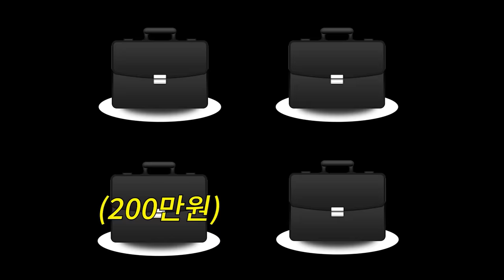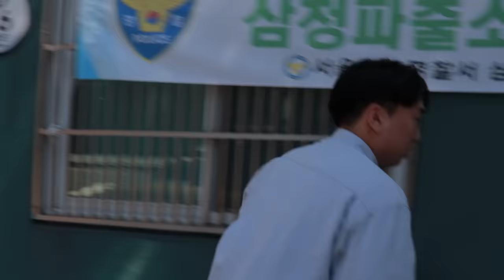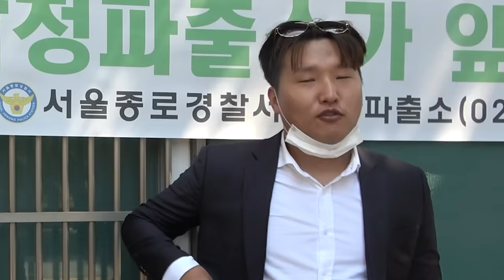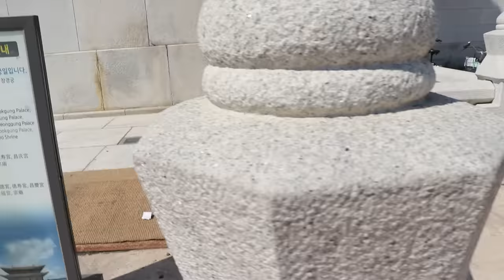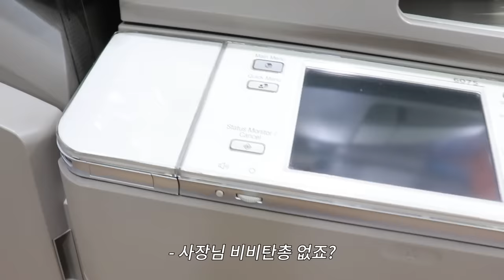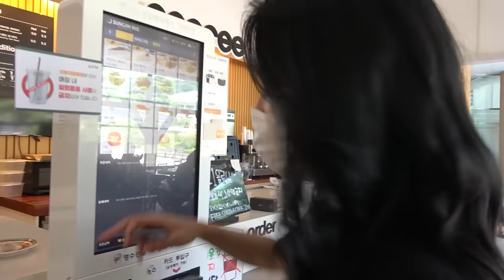200만원이 든 돈가방을 차지하라! ep.2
200만원이 든 돈가방을 차지해라! ep.2

✘ Title: Comic Game Loop - Mischief

0:00 이전 이야기
1:01 돈가방 현황 요원들 현황
5:25 두번째 힌트 미션 (수수께끼 퀴즈)
8:20 정보왕 현서의 가방거래 1차협상
12:34 2차협상
13:37 에이전트 M 의 잔꾀
16:41 재열의 두번째 가방 개봉
19:33 에이전트 M 의 거래
21:22 세번째 힌트 미션(PD 과로사)
21:38 에이전트 M 과 에이전트 토피의 만남
23:31 300년 나무 앞 약속 그리고 배신
26:17 마지막 이야기